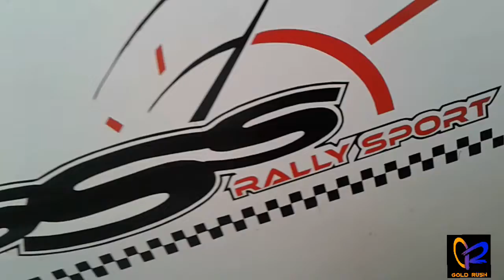DATSUN 180B RALLY CAR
DATSUN 180B RALLY CAR by Petrolunatic